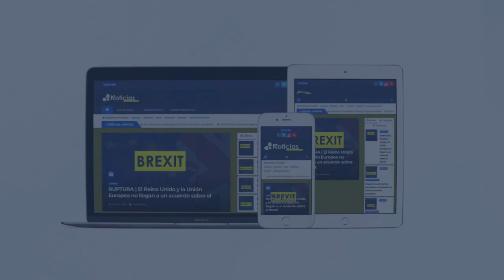Ábalos presenta el proyecto integral para la transformación ferroviaria de Valencia